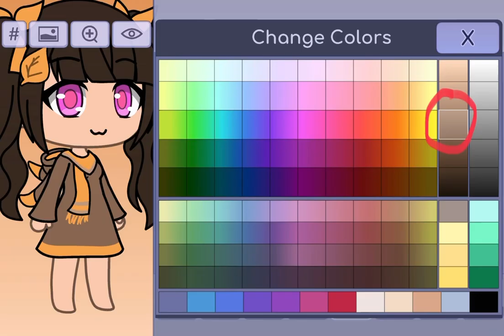My autumn oc (ik it’s pretty early)